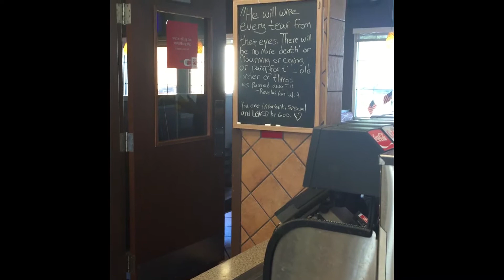PARADE IN OUR LIVING ROOM? - TRAC Summer Daily Vlog 31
In today's vlog, we watch the Martinsburg Ag Parade, the biggest small town parade in the world, from our living room via the magic of the internets. Also, Meredith takes Liz back to the airport and makes some stops on the way back.